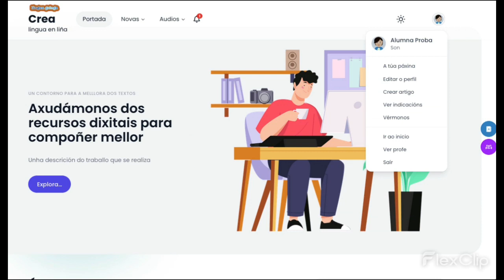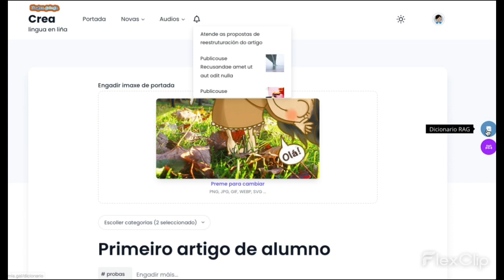Presentación de Crealingua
Achegamento para o alumnado.